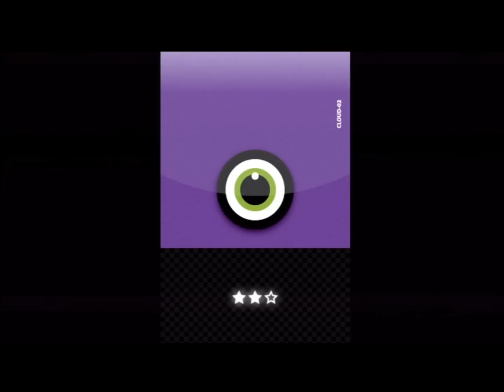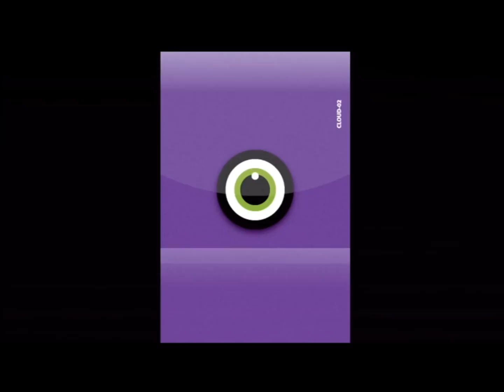Robobite - iPhone - US - Gameplay Trailer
Robobite by Vector - Characters . COM

Have you ever been bitten by a mobile phone? Not yet? Now you have the chance. The application (game) Robobite turns your iPhone in a biting robot, and it's only up to you how you handle it. The most sensible solution is to destroy its energy plasma. The robot and the plasma are fully responsive to the movement of your phone, so you can practise your coordination and perception!

Instructions:

- tilt the phone to control the robot and the plasma
- touch the plasma to destroy it
- destroy all the plasma within the time limit

Contents:

- static missions
- generated missions
- fun